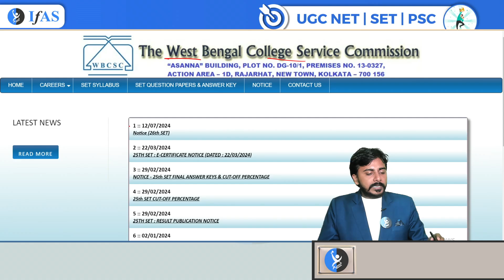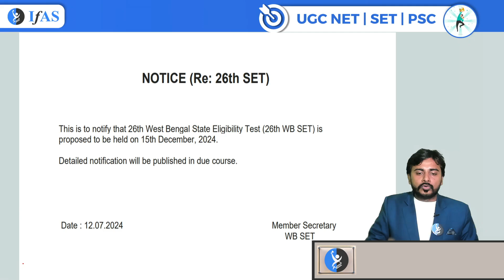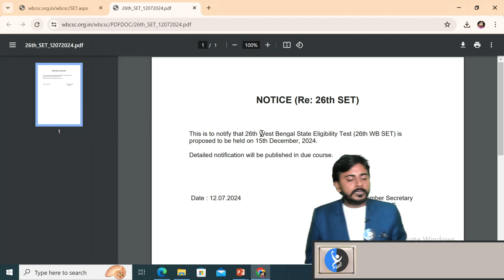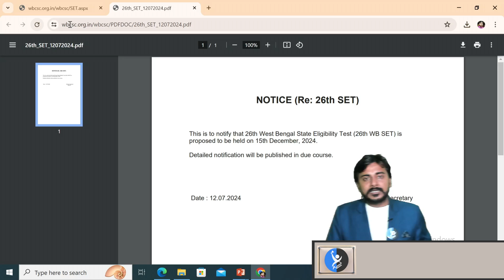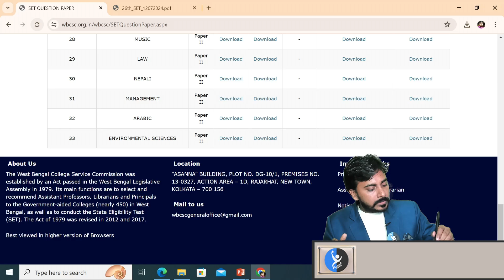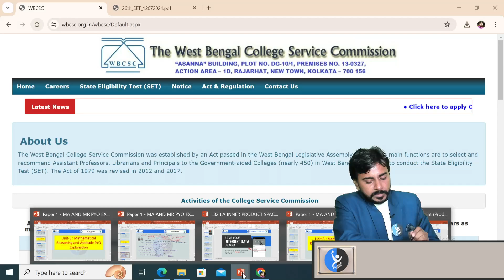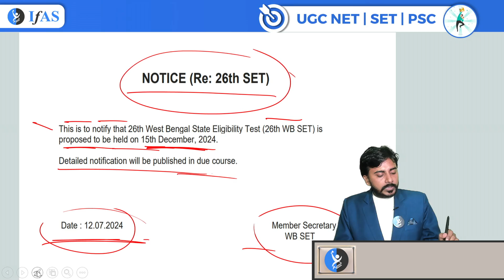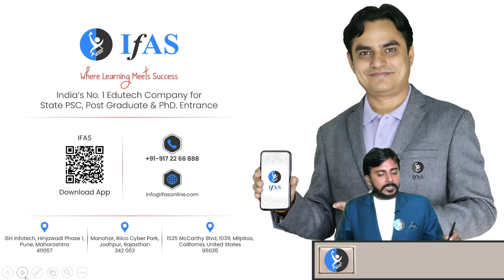WEST BENGAL SET 2024 EXAM DATE ANNOUNCED.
✅ Queries Resolved
ugc net
ugc net classes paper 1
higher education ugc net
mh set